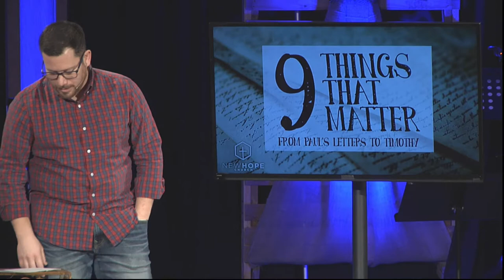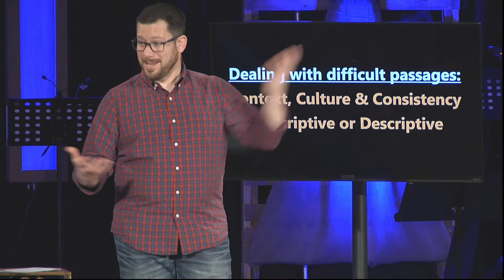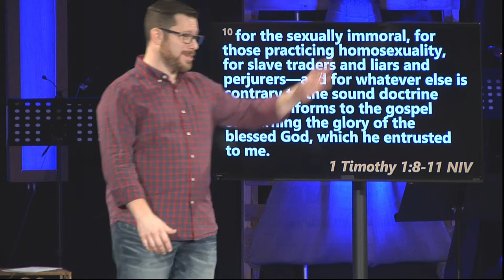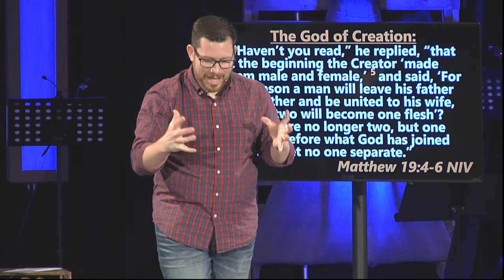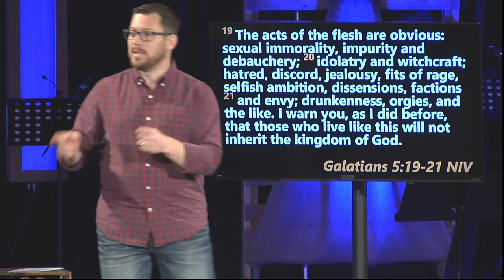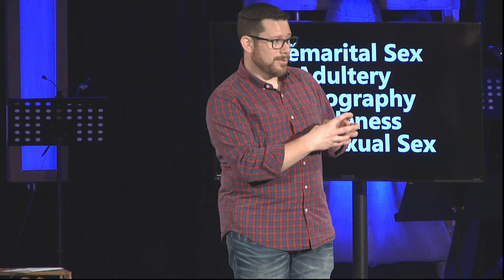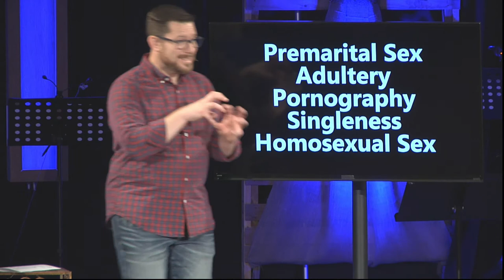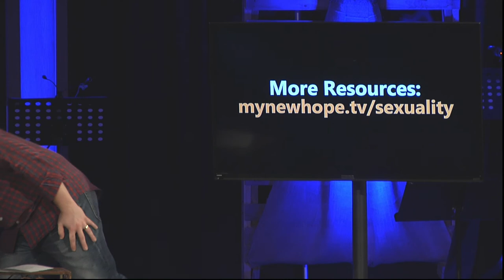9 Things That Matter - God, Sex & Gender Roles 2 - Tim Broughton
What doest the Bible say about our sexuality?  God create sex to be enjoyed inside of marriage but the enemy has tried to distort, steal, and wound people in their sexual life.  This is one of the least talked about issue in the church that a majority of people have had struggles with.  Pastor Tim teaches on the topic sex and sexuality that is life giving, full of truth, love, and grace.